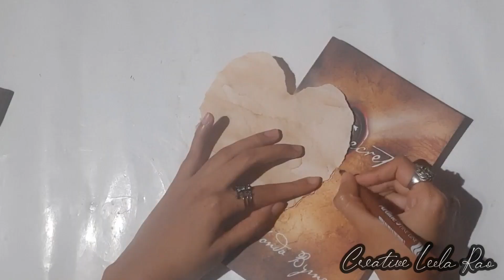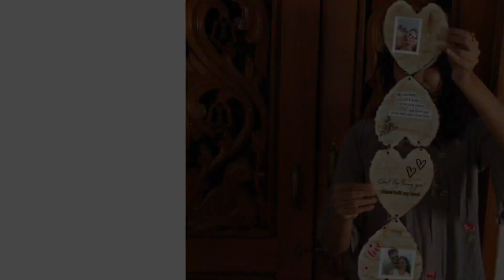Love letter dipped in Coffee| Vintage greeting Card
Using Coffee to make vintage papers and love cards for valentine's day. Best diy love card for your valentine. This is very easy and beautiful idea for making your loved ones happy.

Things used :
Nescafe powder
White paper
Water
Sketch pens
Connecting Rings

Leela Rao

valentine greetings in kannada
ವ್ಯಾಲಂಟೈನ್ಸ್ ಡೇ ಗ್ರೀಟಿಂಗ್ ಕಾರ್ಡ್
ಪ್ರೇಮಿಗಳ ದಿನಾಚರಣೆ 2021
ಪ್ರೇಮ ಪತ್ರ
ಕನ್ನಡ ಯುಟ್ಯೂಬರ್
ಕನ್ನಡ ವ್ಲಾಗ್ಸ್
ಕನ್ನಡ ಕ್ರಾಫ್ಟ್
ಕನ್ನಡತಿ
how to make vintage paper using coffee
vintage greeting card for valentines day
card making
vintage
leela rao
creative leela rao
how to make paper by leela
valentine gift ideas by creative leela rao
how to make love greetings for valentines day
how to make vintage letter using coffe
valentines day scrap book by leela
coffee paper,coffee dyed paper
valentines day gift idea in kannada
coffee paper love card for valentines day
coffee paper scrap book valentines day